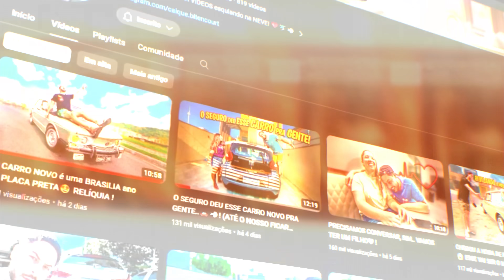REAÇÃO DA THAINÁ VENDO E ANDANDO NA BRASÍLIA😍, PELA PRIMEIRA VEZ😂 !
🎬 Sobre o vídeo: vídeo novo galeraaaa😍.. Hoje eu cheguei em casa com meu carro novo, a famosa Volksvagem Brasília dos anos 1980😂😂😂 E não esperava por essa reação da minha namorada😂😂😂 NÓS DEU ATÉ UNS ROLE PELO CONDOMINIO, TOOOPZERA MUITOOO🚗💨